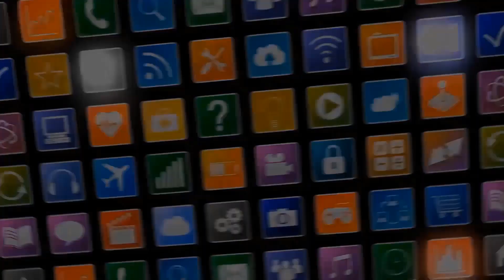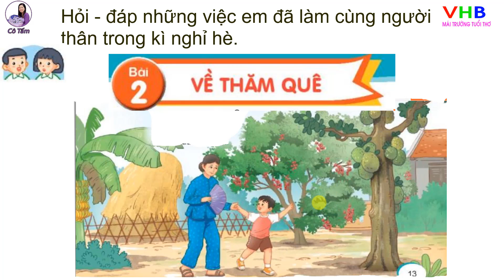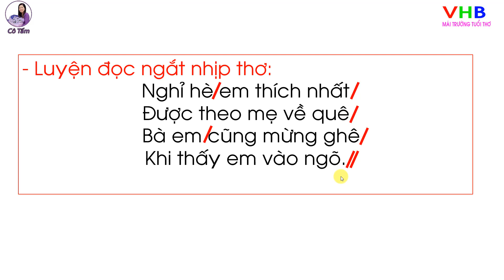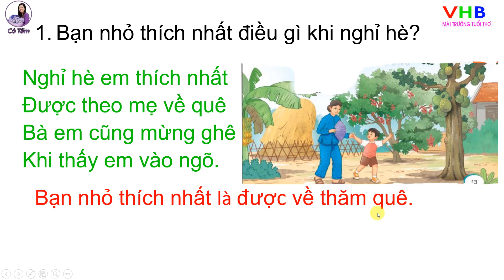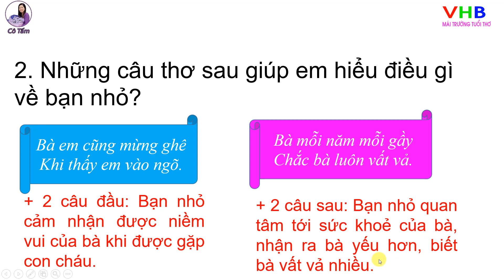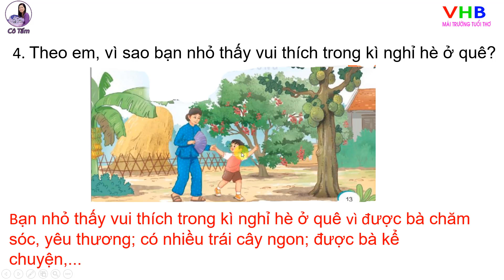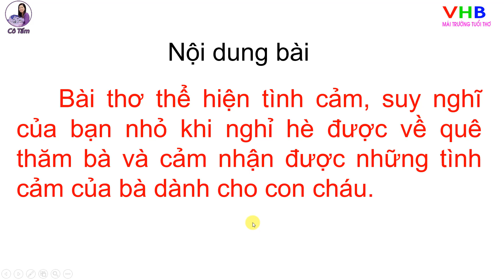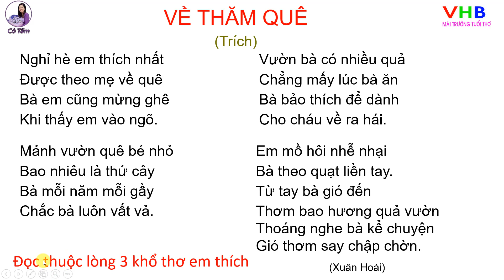Tiếng việt 3| Tập 1| Bài 2 |Đọc|Về thăm quê| Trang 13| Kết nối tri thức